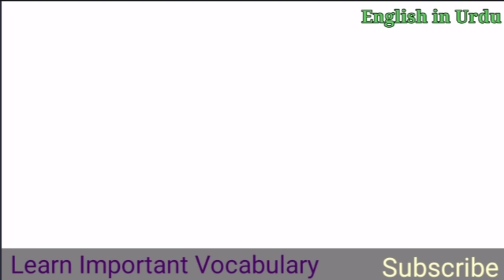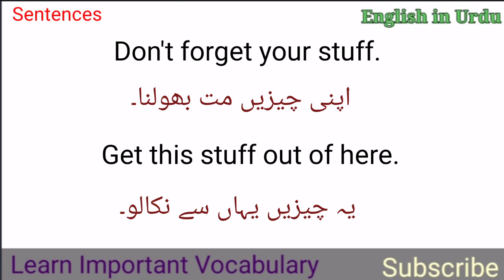Stuff Meaning in Urdu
Stuff Meaning in Urdu @EnglishinUrdu

Words Meanings
english vocabulary
vocabulary words meanings
english
English
English topics
Vocabulary in Urdu
vocabulary
vocabulary

Words Meanings
english vocabulary
vocabineer
vocabulary words meanings
short english
trending English
trending English topics
British
language salad
short viral vocabulary
viral english
ilets vocabulary
new vocabulary
English language